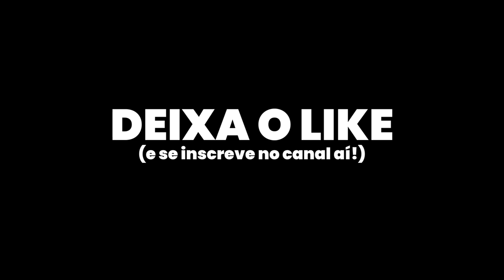LIGUEI PARA MINHA NAMORADA ÀS 3 DA MANHÃ E ALGO ASSUSTADOR ACONTECEU!